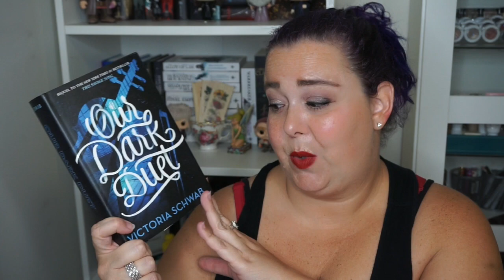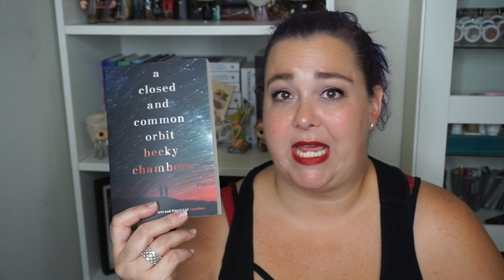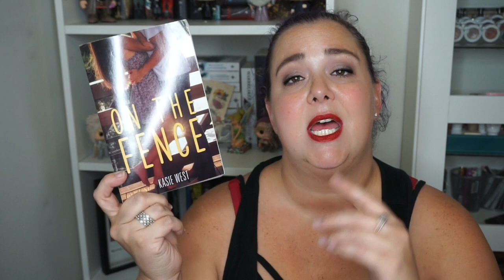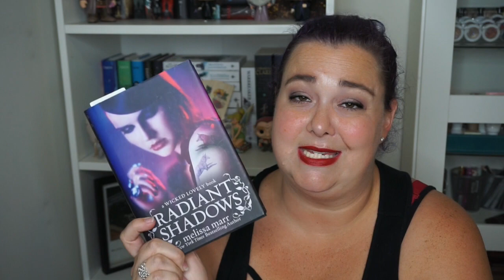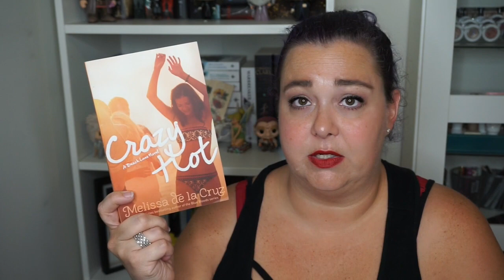August Read-a-Thin TBR [CC]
My August TBR was filmed pretty early because I felt really confident about it…but I may have been a bit hasty. I’m tentatively adding Made You Up by Francesca Zappia and The Gentleman’s Guide to Vice and Virtue by McKenzi Lee to the list also. Let’s see what I can get through!

Visit my Second YouTube Channel, Nobody’s Beauty Guru if you want to see more makeup related videos from me.

Happy Reading
Julie